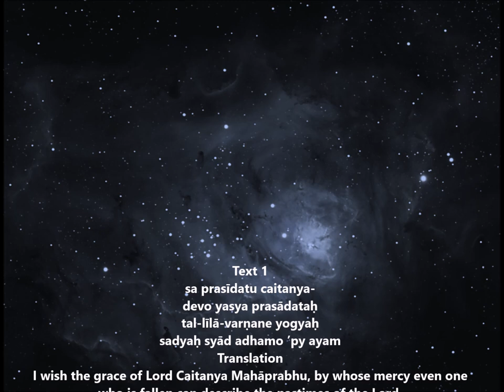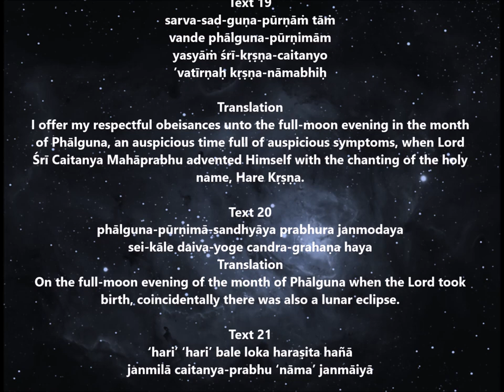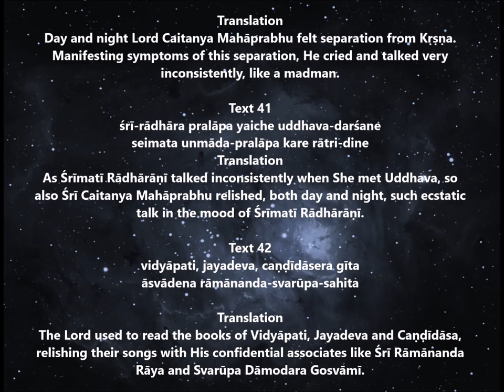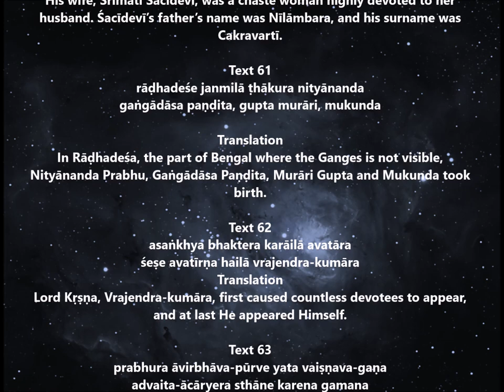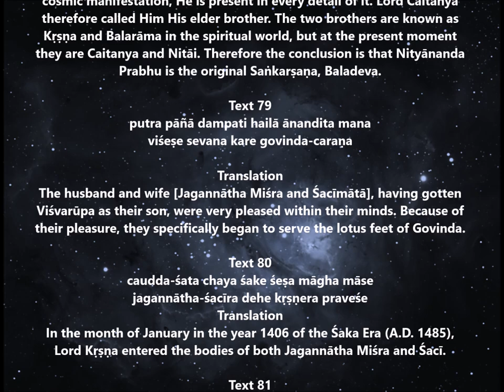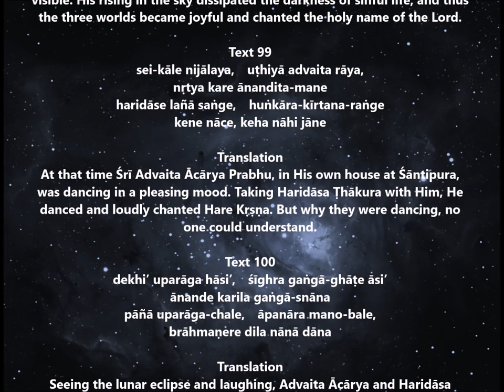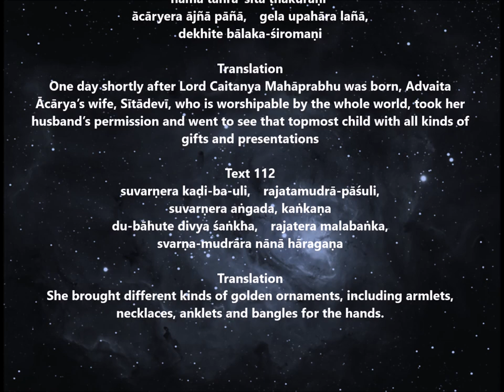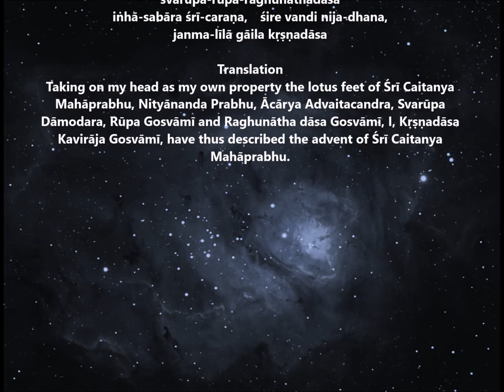Chaitanya Charitamrita | Adi Lila - CHAPTER 13 | The Advent of Lord Sri Chaitanya Mahaprabhu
Śrī Caitanya Caritāmṛta
Ādi-līlā - CHAPTER 13 - The Advent of Lord Śrī Caitanya Mahāprabhu
Author: Śrīla Kṛṣṇadāsa Kavirāja Gosvāmī
Language: Sanskrit & Bengali

Śrī Caitanya-caritāmṛta, by Śrīla Kṛṣṇadāsa Kavirāja Gosvāmī, is the principal work on the life and teachings of Śrī Kṛṣṇa Caitanya Mahāprabhu.

Śrī Caitanya-caritāmṛta is divided into three sections, called līlās, a word that literally means “pastimes” — the Ādi-līlā (recounting the early period of Lord Caitanya’s pastimes), the Madhya-līlā (recounting the middle period), and the Antya-līlā (recounting the final period). The notes of Murāri Gupta form the basis of the Ādi-līlā, and Svarūpa Dāmodara’s diary provides the details for the Madhya- and Antya-līlās.

The first twelve chapters of the Ādi-līlā constitute the preface for the entire work. By referring to Vedic scriptural evidence, Kṛṣṇadāsa Kavirāja establishes that Caitanya Mahāprabhu is the avatāra (incarnation) of God for the Age of Kali — the current epoch, which began five thousand years ago and is characterized by materialism, hypocrisy, and dissension.

The author also proves that Caitanya Mahāprabhu is identical to Lord Kṛṣṇa and explains that He descends to liberally grant the fallen souls of this degraded age pure love of God by propagating saṅkīrtana — literally, “congregational glorification of God” — especially by organizing massive public chanting of the mahā-mantra: Hare Kṛṣṇa, Hare Kṛṣṇa, Kṛṣṇa Kṛṣṇa, Hare Hare/ Hare Rāma, Hare Rāma, Rāma Rāma, Hare Hare. In addition, in the twelve-chapter preface Kṛṣṇadāsa Kavirāja reveals the esoteric purpose of Lord Caitanya’s appearance in the world, describes His co-avatāras and principal devotees, and summarizes His teachings. In the remaining portion of the Ādi-līlā, chapters thirteen through seventeen, the author briefly recounts Lord Caitanya’s divine birth and His life until He accepted the renounced order. This account includes His childhood miracles, schooling, marriage, and early philosophical confrontations, as well as His organization of a widespread saṅkīrtana movement and His civil disobedience against the repression of the Muslim government.

The Madhya-līlā, the longest of the three divisions, narrates in detail Lord Caitanya’s extensive and eventful travels throughout India as a renounced mendicant, teacher, philosopher, spiritual preceptor, and mystic. During this period of six years, Śrī Caitanya Mahāprabhu transmits His teachings to His principal disciples. He debates and converts many of the renowned philosophers and theologians of His time, including Śaṅkarites, Buddhists, and Muslims, and incorporates their many thousands of followers and disciples into His own burgeoning numbers. The author also includes in this section a dramatic account of Caitanya Mahāprabhu’s miraculous activities at the giant Ratha-yātrā (Car Festival) in Jagannātha Purī, Orissa.

The Antya-līlā concerns the last eighteen years of Śrī Caitanya’s presence, spent in semiseclusion near the famous Jagannātha temple in Purī. During these final years, Śrī Kṛṣṇa Caitanya drifted deeper and deeper into trances of spiritual ecstasy unparalleled in all of religious and literary history, Eastern or Western. His perpetual and ever-increasing religious beatitude, graphically described in the eyewitness accounts of Svarūpa Dāmodara Gosvāmī, His constant companion during this period, clearly defy the investigative and descriptive abilities of modern psychologists and phenomenologists of religious experience.